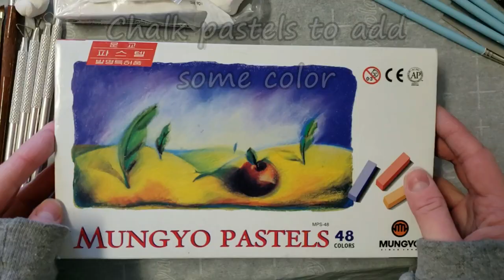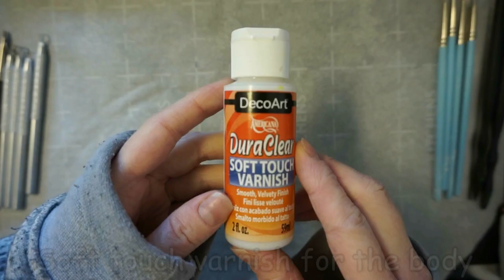Sculpting a Custom Pet Keychain: Bloopy the Dog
This video is one where I create an order of a custom pet dog keychain! I hope you enjoy!
➨ The U.S. Marine Corps Band - Dinner Chimes

➨ Aakash Gandhi - One Step Closer

➨ Aakash Gandhi - Angels Dream

➨ Late Night Feelers - All I've Ever Felt All at Once